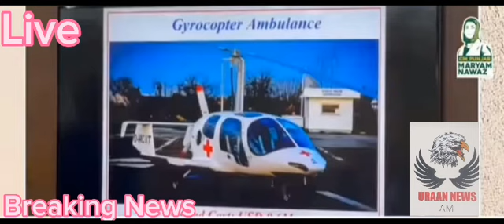‏مریم نواز شریف نے مریضوں کی ایمرجنسی منتقلی کے لئے اپنا ہیلی کاپٹر استعمال کرنے کی اجازت دے دی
‏وزیر اعلیٰ پنجاب مریم نواز شریف نے مریضوں کی ایمرجنسی منتقلی کے لئے اپنا ہیلی کاپٹر استعمال کرنے کی اجازت دے دی

ہمارے لوگ بروقت ہسپتال نہ پہنچنے کی وجہ سے ہی زندگی کی بازی ہار جاتے ہیں۔وزیراعلیٰ مریم نوازشریف

 دور دراز علاقو ں میں حادثے کی صورت میں متاثرین کو بروقت ہسپتال پہنچانا ناگزیر ہے۔ مریم نواز شریف

سرگودھا ہسپتال میں ہارٹ ٹیک کے مریض کو بے بس دیکھ کر دلی دکھ ہوا۔ مریم نواز شریف
موٹروے پر بھی ریسکیو 1122سروس شروع کی جائے گی۔مریم نواز شریف

پنجاب میں بہت جلد ائیر ایمبولینس سروس
 کاآغاز بھی کردیاجائے گا۔مریم نواز شریف
وزیر اعلیٰ مریم نواز شریف کی زیر صدارت اجلاس میں ایئرایمبولینس پراجیکٹ پر تفصیلی بریفنگ

سینئر صوبائی وزیر مریم اورنگزیب، صوبائی مشیر پرویز رشید، صوبائی وزیر سپیشلائزڈ ہیلتھ کیئر اینڈ میڈیکل ایجوکیشن خواجہ سلمان رفیق، صوبائی وزیرپرائمری اینڈ سیکنڈری ہیلتھ خواجہ عمران نذیر، چیف سیکرٹری،چیئرمین پی اینڈ ڈی، سیکرٹری فنانس، ڈاکٹر عدنان، سیکرٹری ایمرجنسی ڈیپارٹمنٹ اور دیگر متعلقہ حکام کی اجلاس میں شرکت. ایم اڑان نیوز عمر سرور ، ابو خالد جانباز اور شاہین گروپ آف پاکستان نے نے ان کے اس بہترین عمل کو سراہا ۔اس پروگرام کو تعاون کیا شاہیں گروپ آف پاکستان نے بیری کا سو فیصد خالص تیسری کٹائی کا شہد 🍯 نیوزی لینڈ کا اعلیٰ کوالٹی کا سفید شہد 🍯 اسیل مرغوں کا گوشت اسیل جٹ کڑاہی اسیل جٹ وائٹ کڑاہی جٹ برائیلر کڑاہی ، بٹیر جٹ کڑاہی اور چہرے کو خوبصورت بنانے کےلئے ایلوویکس بیوٹی سوپ دستیاب ہے دیکھتے رہے اڑان نیوز